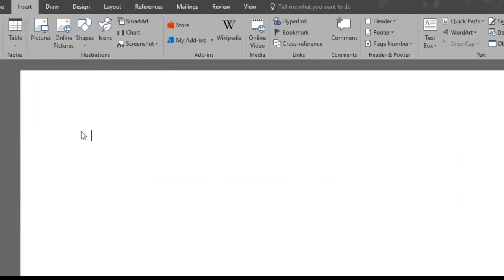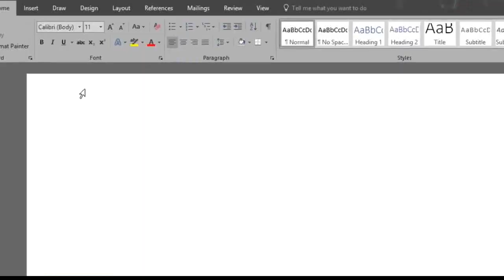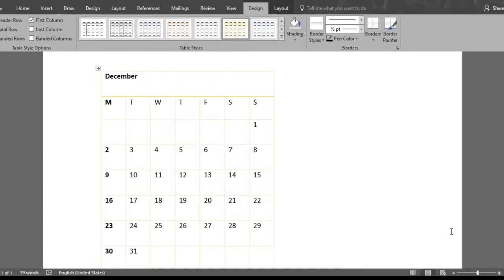Microsoft Office WORD | How to create a TABLE (Part 1) - 9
This video helps you to create a TABLE in Microsoft Office WORD.

This video Part I shows you how to create Tables in your Word document. Burn to learn focuses on a simple way to use this program.
We show you 1) a couple of ways to add the Table feature, 2) how to personalize a Table manually, 3) how the Table would look like, 4) a key shortcut to undo a Table, 5) how to add an Excel Spreadsheet to the document, 6) how to add a quick Calendar table, and 7) how to style them.
Learning how to use Microsoft Word is what this video is all about, be sure and checkout the entire playlist

Want help with this video, in addition to this course we offer personalized training